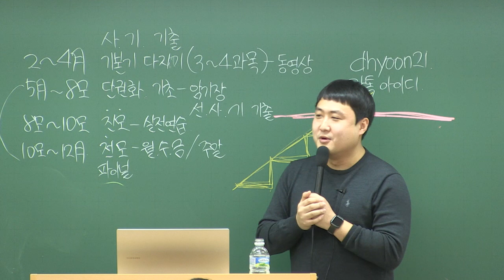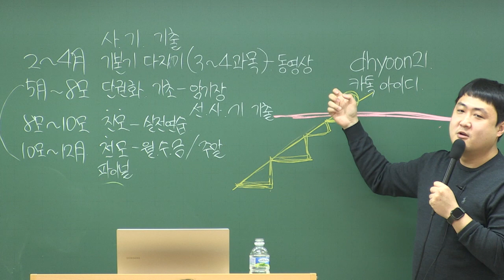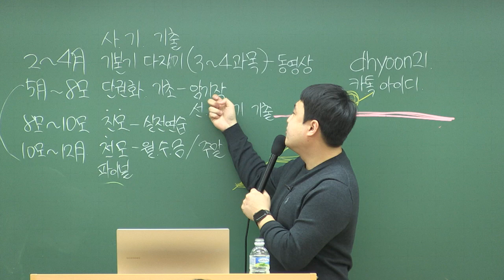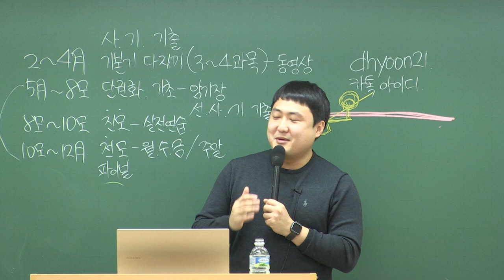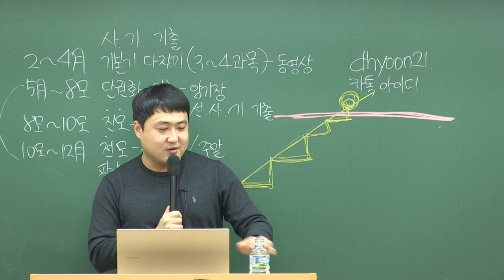2024해커스변호사 빠른 시작 관리반 설명회(24.02.03) _23년 관리반 수강생 임준기